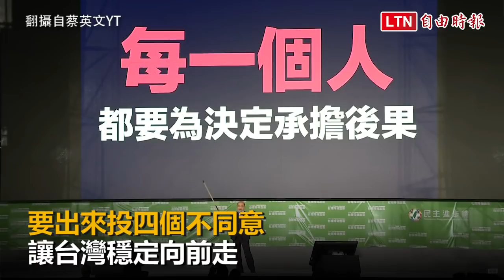凱道壓軸催票 蔡英文：讓國際看到台灣決心投下不同意(翻攝自蔡英文YT)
凱道壓軸催票 蔡英文：讓國際看到台灣決心投下不同意

四大公投明天就要投票，民進黨今晚在台北市凱達格蘭大道舉辦大型公投說明會「台灣隊站出來，台灣行出去」，現場湧入2萬人，總統蔡英文壓軸時致詞強調，想請求台灣人民理解國家處境，以及生存發展的必要，讓國際社會看到台灣的決心，克服中國的政治干擾，因此反對美豬進口這題，是重中之重，希望大家支持投下不同意。